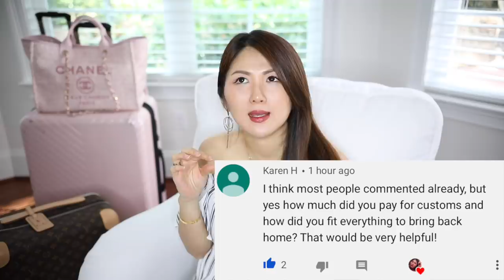HOW I BROUGHT 💸💰LUXURY PURCHASES BACK+CUSTOMs TAX+PICKPOCKET | Q & A | CHARIS IN PARIS 💕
Necklace similar

Dress (NOT-MATERNITY)(s petite)

Luggage large 29 (pink hero) ON SALE!!
-18 inch
-29+18 inch value set
-Black marble style

- nicer one

Luggage lock system

New phone case
-white shimmer
-black marble

-Fav (Travel friendly) items

Portable sensor Makeup mirror

GHD flat iron

-18 inch
-29+18 inch value set

-CHARIS IN PARIS VIDS TO WATCH

Instagram lvlovercc

All my own opinions shared, not sponsored, some links are affiliate links where I get tiny amount of commission with the sale but doesn’t affect the price of the items for you guys! Xoxo cc